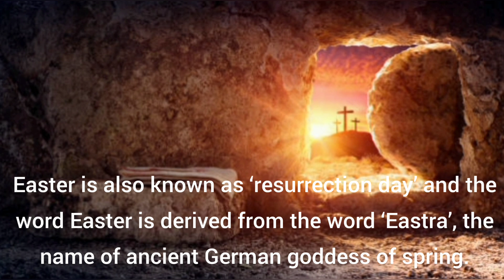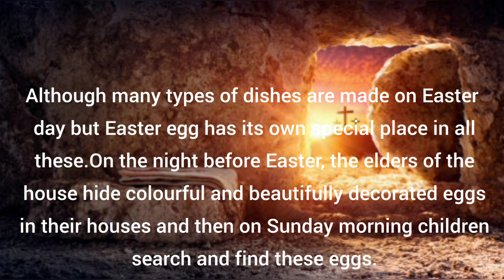Easter Essay In English | 10 Lines Essay | Speech On Easter | 2023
This video is on easter essay in english i.e. 10 lines essay and speech for easter 2023.